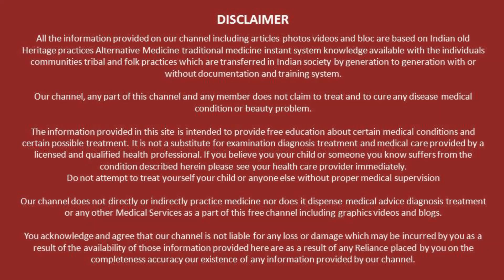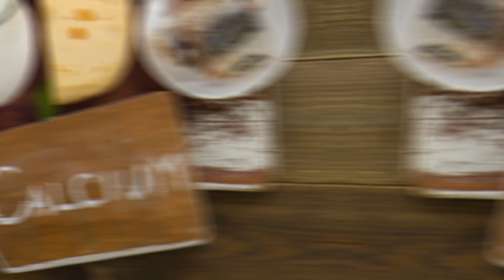सबसे ज्यादा कैल्शियम किसमें होता है Foods That Have Very High Calcium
सबसे ज्यादा कैल्शियम किसमें होता है Foods That Have Very High Calcium - सबसे ज्यादा कैल्शियम किसमें होता है Foods That Have Very High Calcium
Thanks...